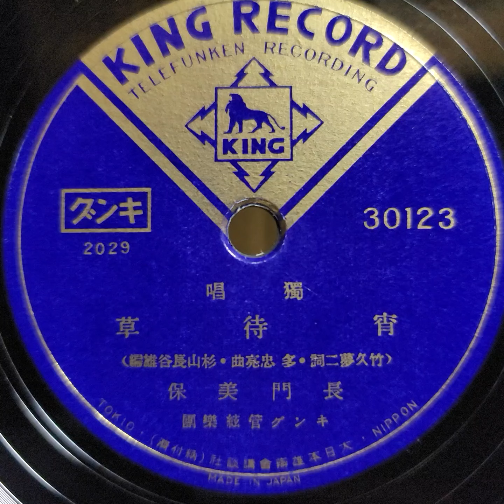長門 美保 ♪宵待草♪ 1939年 78rpm record. Victor VV 1 ｰ 90 phonograph.